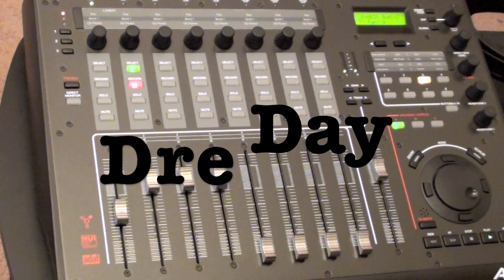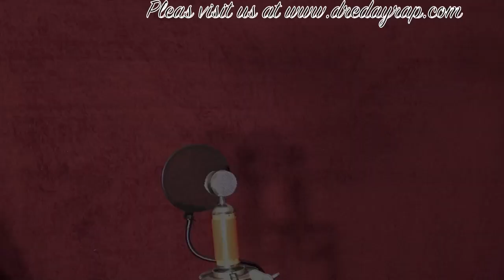can't be friends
follow me on twitter plz my twitter name is @dredayrap PLZ LIKE AND SUBSCRIBE COMMENT plz like and subscribe COMMENT promotional use only I LOOK SO FUNNY BECAUSE WE HAD SUPER DUPER FUCKING BRIGHT ASS LIGHTS ALL ON MY FACE IN IN MY EYES AND SHIT